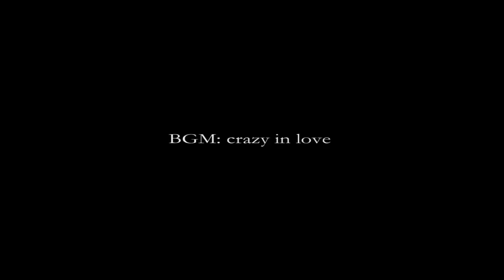[FMV] Crazy in love - Điên cuồng trong tình yêu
Cre: 凯妃酱